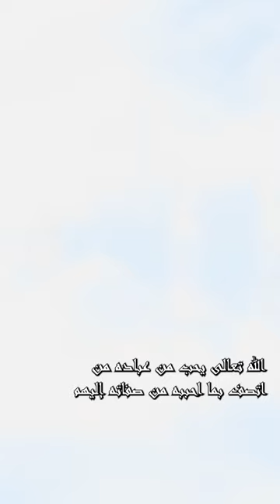عقاب المتكبر يوم القيامة#مسجد_مصعب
Visit us here:
6807 5th Ave, Brooklyn, NY 11220, USA